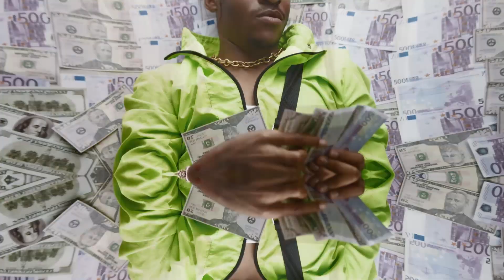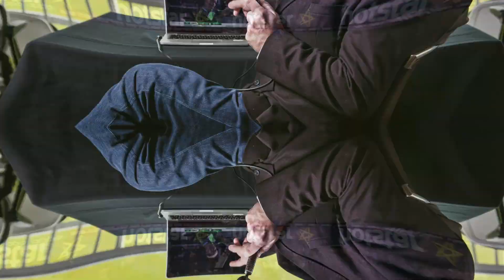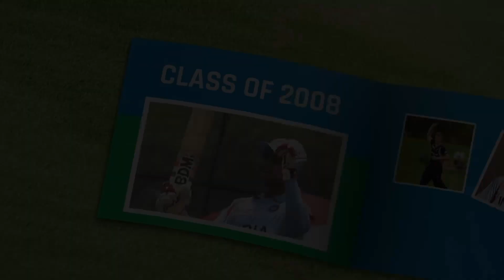The untold journey of Ravindra Jadeja | From humble beginnings to cricket superstar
In this video, we delve into the inspiring story of cricketer Ravindra Jadeja, popularly known as 'Sir Jadeja'. From his humble beginnings in a small village in Gujarat, India, to becoming a world-class all-rounder for the Indian cricket team, Jadeja's journey is nothing short of remarkable.

Through interviews with Jadeja, his family, and fellow cricketers, we learn about the challenges he faced as a young boy with big dreams and limited resources. We also explore his rise to fame and success, including his impressive performances in both domestic and international cricket, and his contribution to India's victories in various tournaments.

Jadeja's story is a testament to the power of hard work, determination, and self-belief, and serves as an inspiration to aspiring cricketers and individuals everywhere. Join us as we celebrate the incredible journey of one of India's most beloved cricketers.